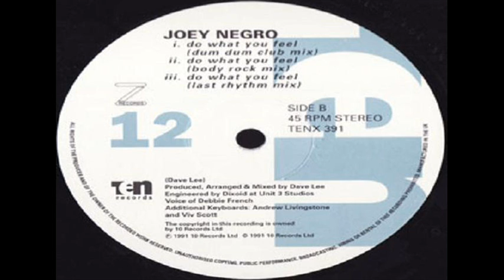Joey Negro - Do What You Feel (Last Rhythm Mix)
Ten Records, 1991